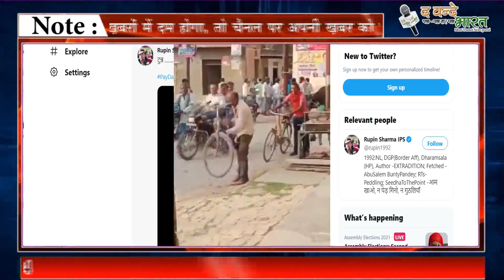नशे में साइकिल चलाने का बजाय उठा के भागने लगा शख्स।। THE VANDE BHARAT E WEB NEWS PORTAL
नशे में साइकिल चलाने का बजाय उठा के भागने लगा शख्स।। द वन्दे भारत e web news portal